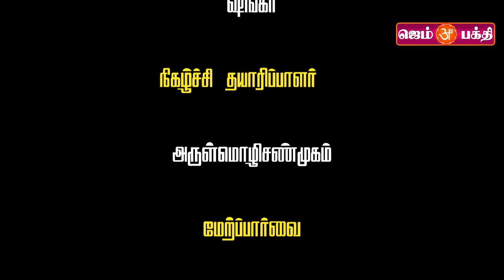ஸ்ரீ காஞ்சி காமாட்சி அம்மன் | GEM BAKTHI